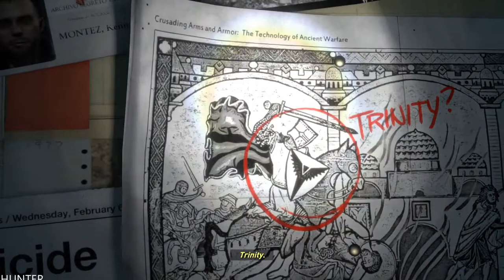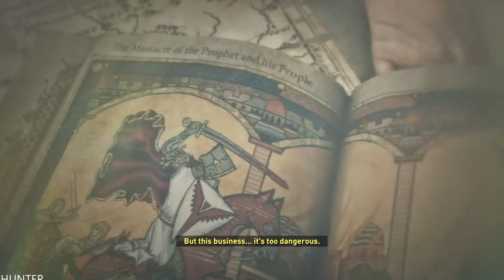Rise of the Tomb Raider Walkthrough Gameplay Part 1 LETS PLAY (1080p60fps)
PC SPECS:
- cpu: INTEL i9 9900K 4.86ghz
- mainboard: ASUS ROG STRIX Z390-F GAMING
- vga: ASUS RTX 2080 Ti Strix OC 11GB
- ram: KINGSTON PREDATOR DDR4 32GB 3466 MHZ CL15
- ssd: SAMSUNG 970 Evo 1TB M.2 SATA 3400/1500
-hdd : WDD RED 6tb x3
- psu: EVGA 1300WATT
- cpu cooler: CORSAIR H100I V2 HYDRO SERIES
-case: Phanteks Enthoo Evolv atx + RGB LED